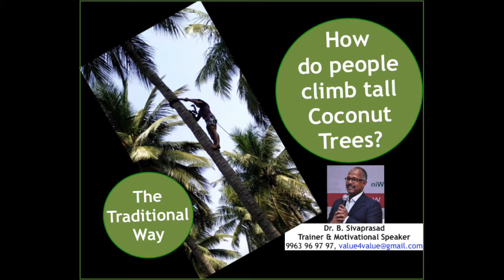How Do Farmers Climb Tall Coconut Trees?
Farmers have to climb tall coconut trees to harvest coconuts before they could sell them in the market.

Here is the traditional way adopted by the farmers to climb the coconut trees and harvest the nuts. It is awesome. This farmer does it so fast and also with so much ease. Take a look and enjoy watching the video.